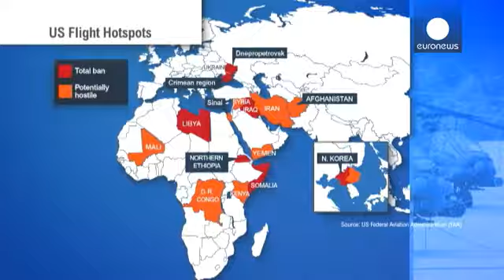MH17: As restrições aéreas sobre as zonas de conflito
A tragédia do voo MH17 da Malaysia Airlines instalou a pergunta: porque é que os trajetos comerciais continuam a passar sobre zonas de conflito? Antes do alegado acidente, cerca de 350 aviões civis cruzavam diariamente os céus do leste da Ucrânia, quase metade eram voos internacionais.

O Eurocontrol é o organismo europeu de segurança aérea e reúne 40 países. Um dos seus responsáveis declara que foi iniciada uma investigação à forma como foram aplicadas as restrições impostas sobre a Ucrânia an...